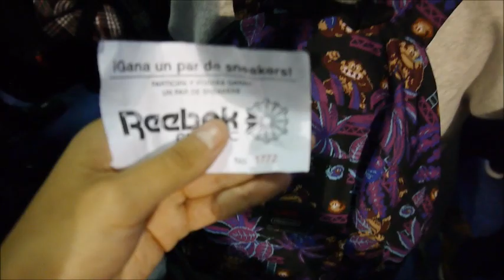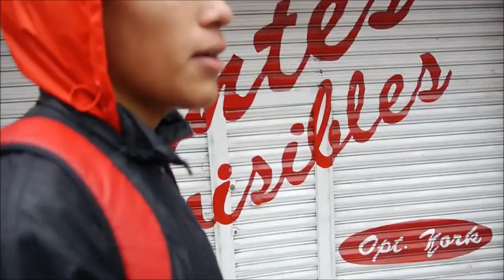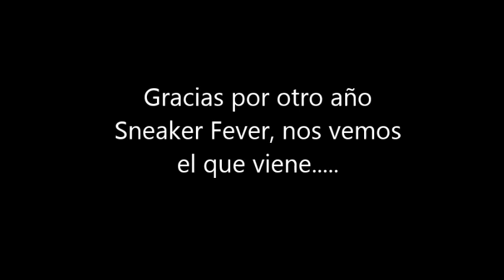Sneaker Fever 2017 | Dia 2